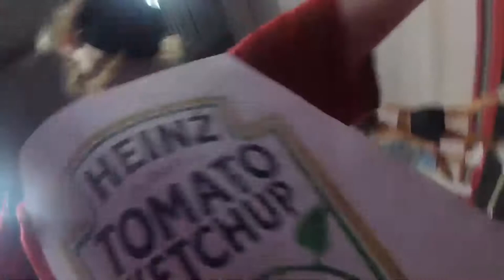SIAMESE TWINS JOIN THE TEAM: vlog 18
theme practice chaos

practice dates: april 7, 12, and 14 2021